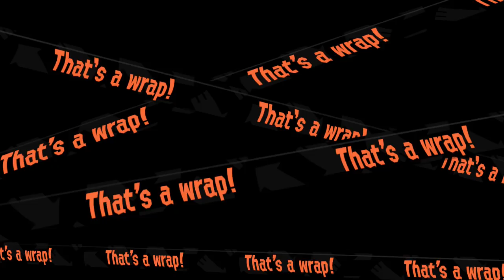Let's Play: Nintendo Switch-Splatoon 2 (#38)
I am glad...